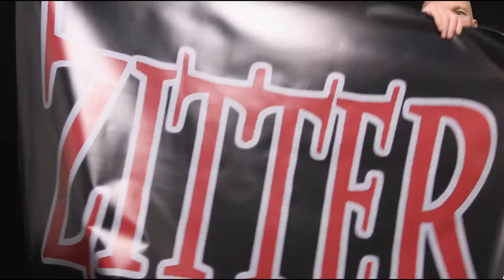We are the Vultures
Official video. Title track taken from the album We are the Vultures (2020).